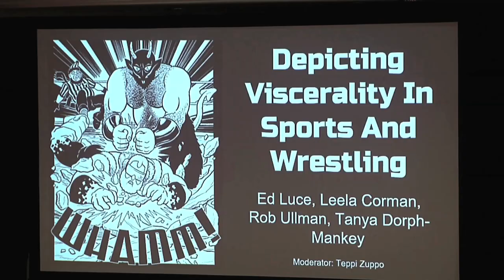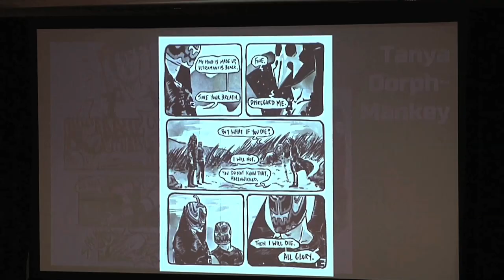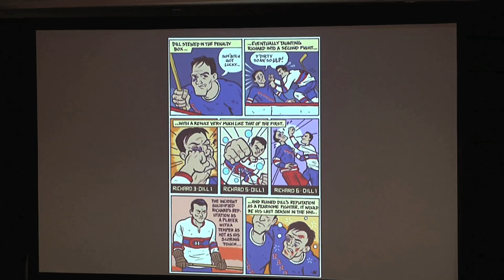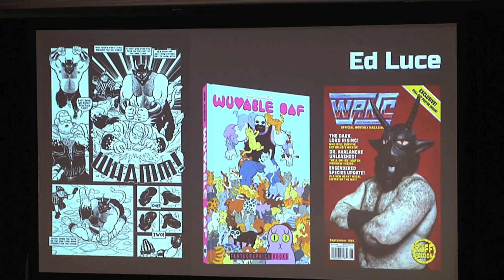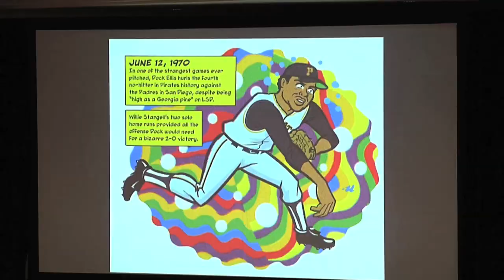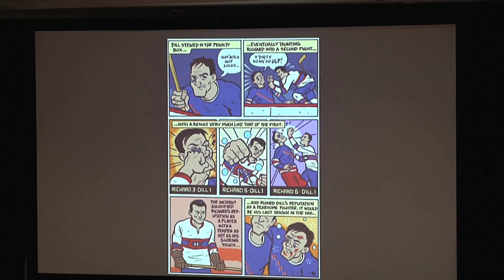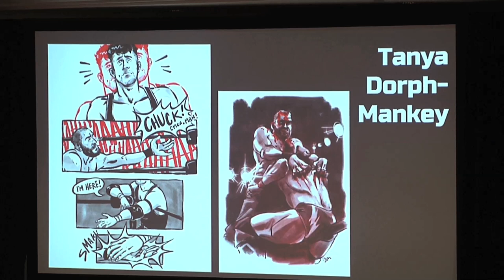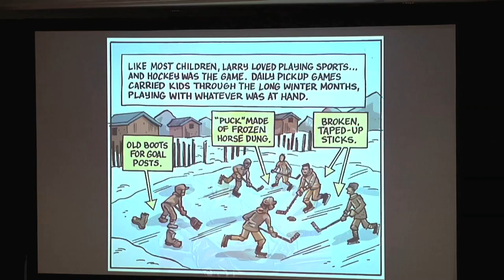SPX 2023: Depicting Viscerality In Sports And Wrestling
There is dazzling skill in hockey, from the speed of the skaters to their deft work with the stick. There is magnificent spectacle in pro wrestling, with a vast array of high-flying maneuvers and gnarly-looking submissions. What they have in common is the sheer, visceral thrill of contact. Moderator Teppi Zuppo asks Ed Luce (Wuvable Oaf), Rob Ullman (Old-Timey Hockey Tales), and Tanya Dorph-Mankey (The Plight of Orange Cassidy) how they convey this feeling of impact in a two-dimensional form.